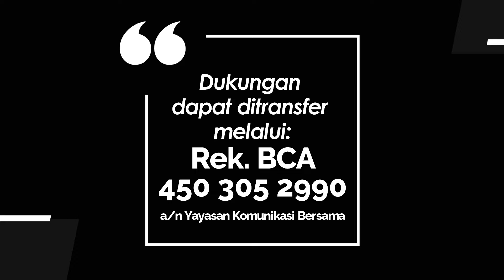KIDDY 1199 - SAMA TAPI BERBEDA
Renungan Harian Anak “𝐊𝐢𝐝𝐝𝐲” untuk hari Jumat, 1 November 2024
Berjudul : SAMA TAPI BERBEDA
Ditulis oleh: Pdt. Evelyne Yudiarti
Didasarkan pada : Yudas 1:1